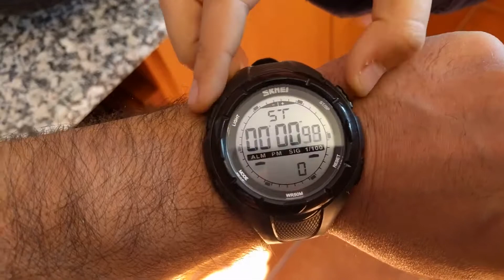Waffles de Aveia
Aveia - Lidl
Tosteira - Lidl
Claras - Jumbo
Fermento
Whey - Prozis
Chocolate Negro 70% Cacau - Lidl

Como fazer Waffles